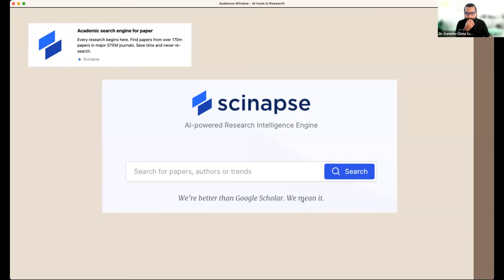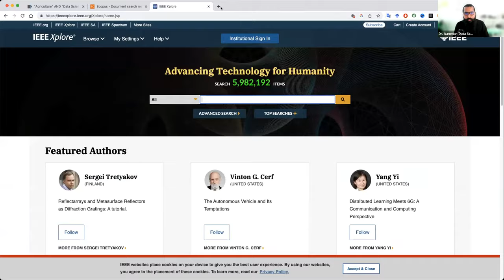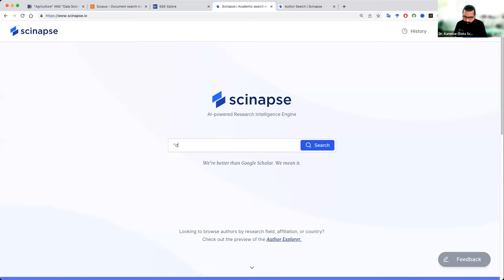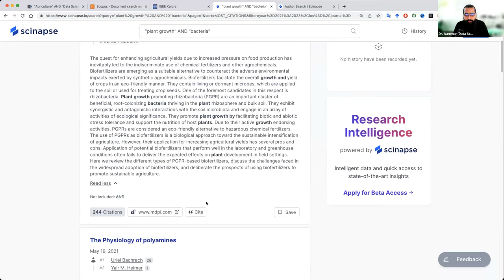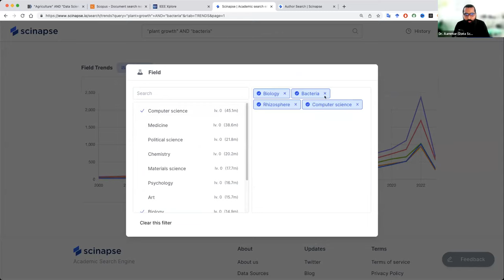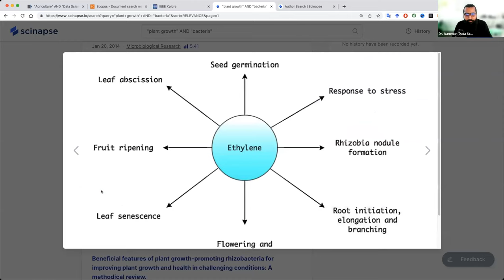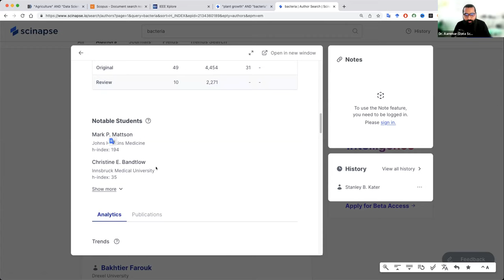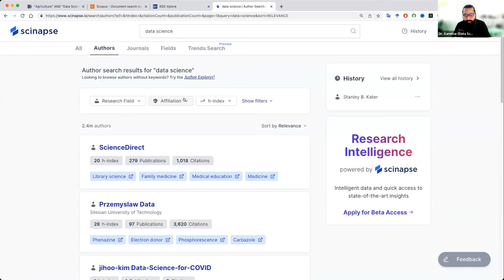Leverage AI Tools & Search Engines for an Efficient Literature Review | Urdu/Hindi Tutorial | (1/4)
Description:
"In the evolving landscape of research, AI tools and search engines are becoming instrumental in conducting efficient literature reviews. In this Urdu/Hindi tutorial, we'll guide you on how to utilize these modern resources for a comprehensive and time-efficient literature review.

In this video, you'll learn:

The role of AI tools and search engines in literature reviews
Best AI tools and search engines for researchers
Practical tips on using these tools for your literature review
If you find this video informative and helpful, please 'Like' it and share with your fellow researchers and scholars.